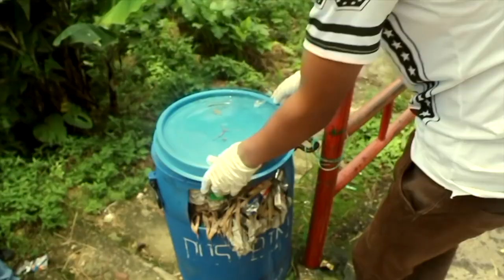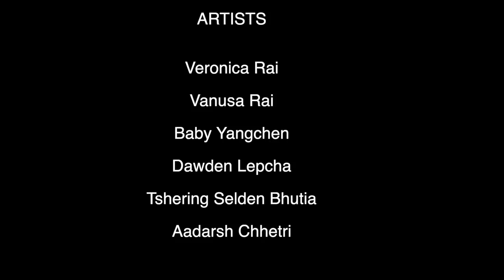Swacha Deusi Sangalo by ADC Pakyong in Collaboration with PNG Teachers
"Swacha Deusi Sangalo" an initiative  to promote "Swachata se Swasthata"  on the occasion of  Diwali. Presented by A.D.C. office RDD Pakyong  in collaboration with PNG teachers.